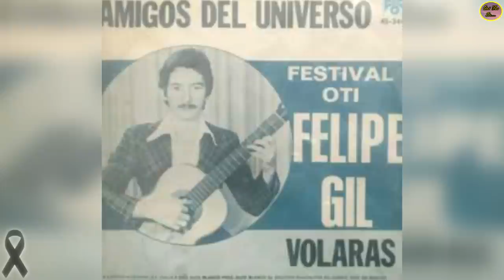QUÉ FUE DE… MUR1Ó DULCE MARÍA BOJALIL, LA HIJA MENOR DE FELICIA GARZA, ANTES FELIPE GIL